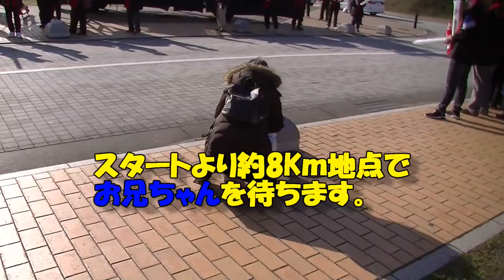北九州マラソン2018お兄ちゃんの応援に行って来た五郎！Kitakyushu Marathon 2018 Goro who went to support your older brother!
北九州マラソンに出場したお兄ちゃんを応援しに行ったフレンチブルドッグ五郎！

ポメラニアン&フレンチブルドッグvol.457
Pomeranian & French bulldog vol.457